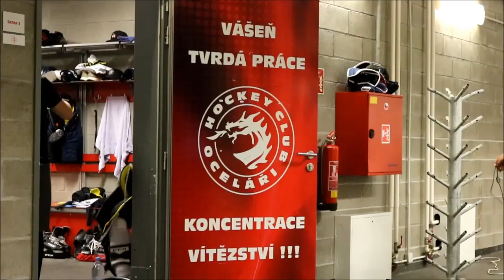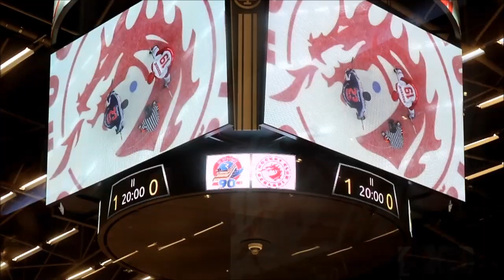VÍTKOVICE TV 739: Highlights zápasu v Třinci